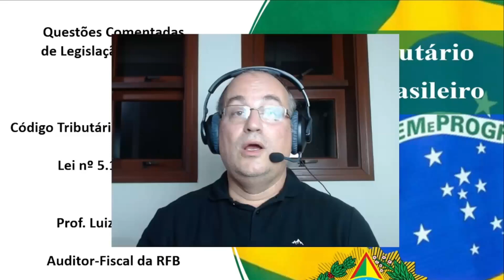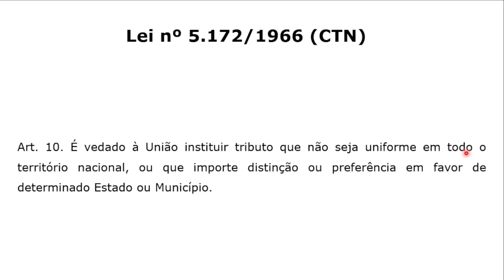#207 - Legislação Tributária - Código Tributário Nacional - Instituição de Tributos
Questão da banca ADM&TEC que cobra conhecimento do candidato(a) sobre a Instituição de Tributos.

Concurso da Prefeitura de Flores - PE, para o cargo de Fiscal de Tributos, do ano de 2021.